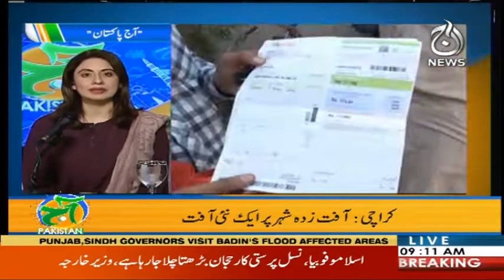Aaj Pakistan With Sidra Iqbal | 3 September 2020 | Aaj News | AJ1F